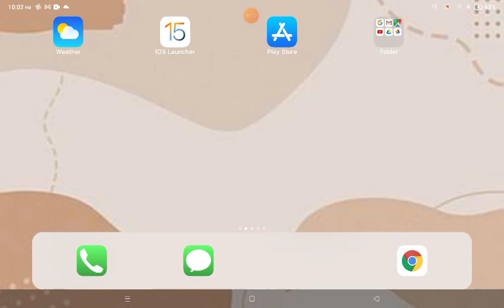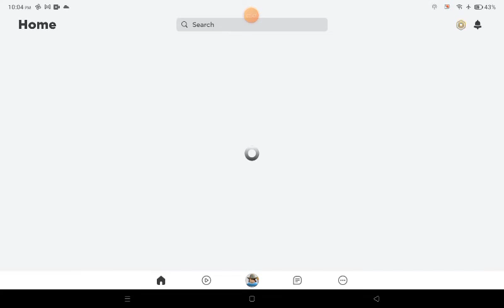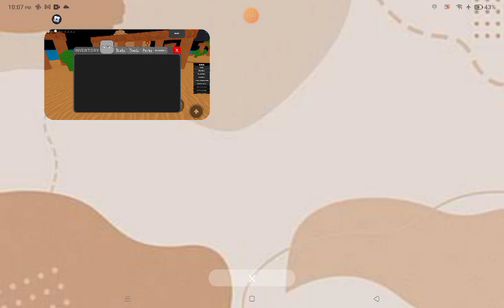Finally! Slender Troll Face in Find All the Troll Face